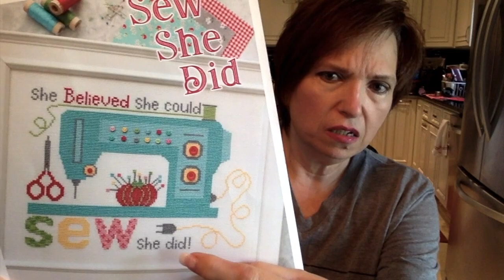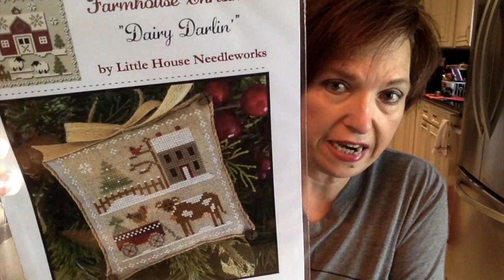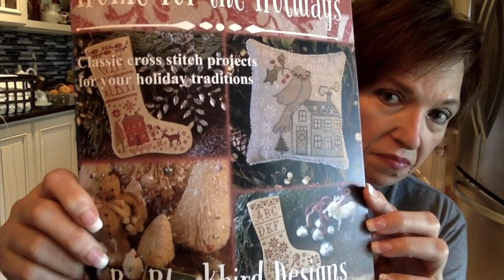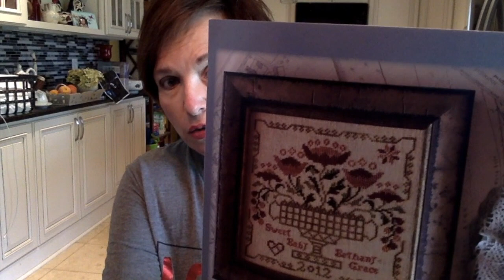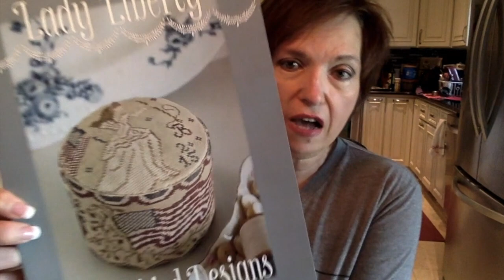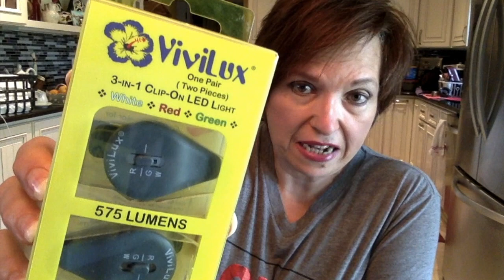Flosstube #1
Welcome to my first Flosstube. Get to know me and my stitching.